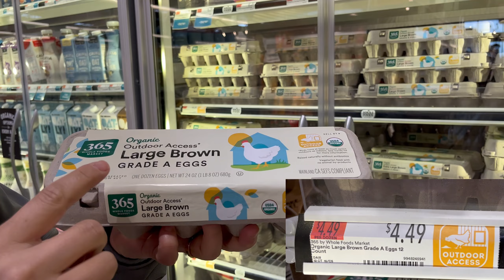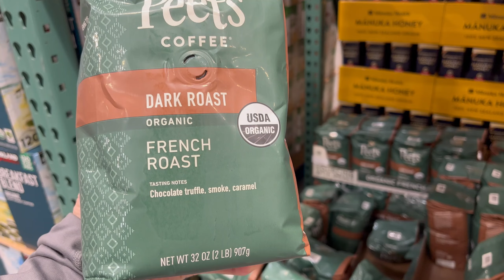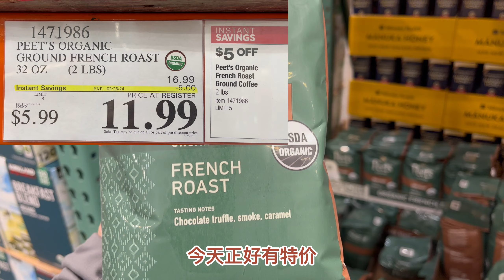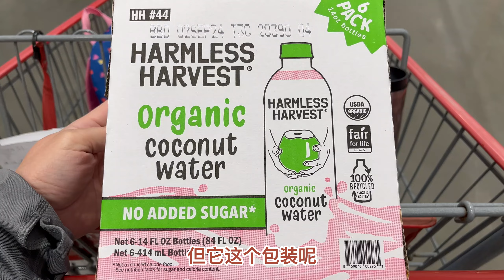有机食品性价比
美国的有机食品非常多，Whole Foods和Costco里面的有机食品哪个更好，性价比更高呢，我来给大家对比一下